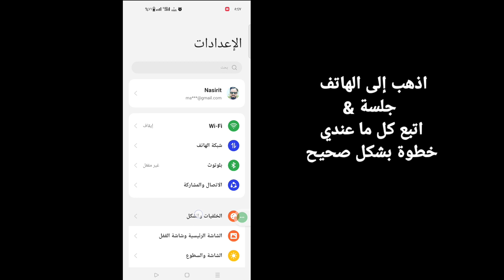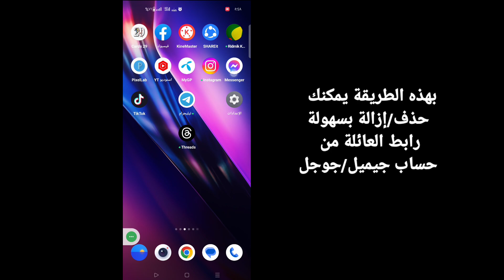كيفية حذف / إلغاء تثبيت رابط العائلة من حساب جوجل | إزالة رابط العائلة من حساب جوجل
كيفية حذف / إلغاء تثبيت رابط العائلة من
 حساب جوجل |  إزالة رابط العائلة من
 حساب جوجل

 هنا في هذا البرنامج التعليمي، سأوضح لك كيفية حذف / إلغاء تثبيت Family Link من
 حساب Google. إنها طريقة بسيطة للغاية ويمكنك إزالة Family Link من
 حساب Google أدناه بدون تخطي.

 إزالة رابط العائلة من
 حساب جوجل

 هل أنت من مستخدمي الهواتف المحمولة iOS وAndroid وiPhone؟  ثم اتبع الخطوات التالية

 شكرا للمشاهدة

 تنصل:
هذه القناة لا تروج أو تشجع أي أنشطة غير قانونية، جميع المحتويات التي تقدمها هذه القناة مخصصة للأغراض التعليمية فقط.  الاستخدام غير الربحي أو التعليمي أو الشخصي يوجه التوازن لصالح الاستخدام العادل.